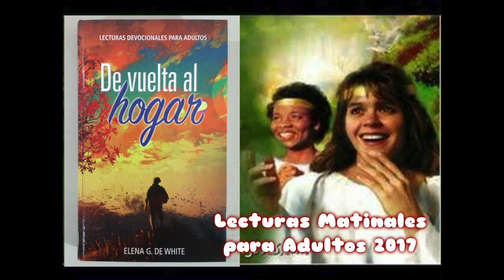Matutina para Adultos Viernes 17 Feb 2017- EL BUEN PASTOR